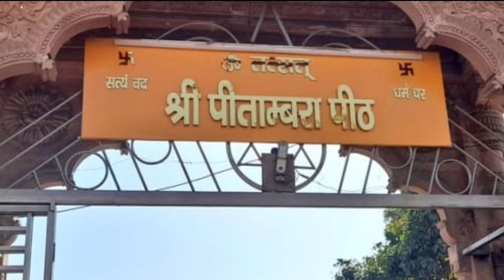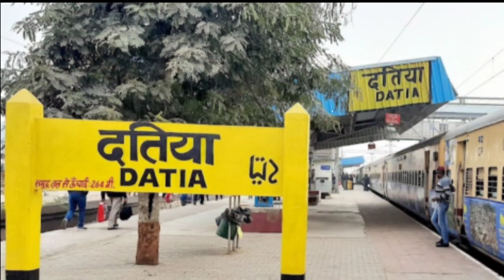Datia District Madhya Pradesh 🇮🇳 ! Datia city 🇮🇳 ! Datia city facts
Hello guys in this video we explain datia district information in Madhya Pradesh